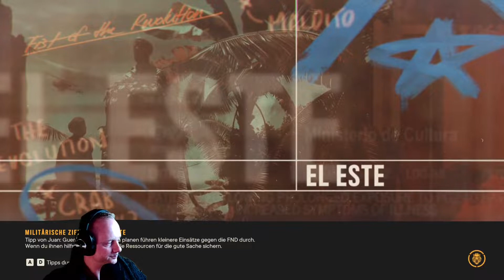FarCry 6 deutsch #63 Waffe der Wahl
Hallo zusammen, wir spielen FarCry 6.
Lasst uns die Revolution beginnen und wir retten das Volk vor El Presidente.
Ich wünsche Euch viel Spaß und Spannung.

Far Cry 6
Genre: Action, Ego-Shooter, Adventure
Entwickler: Ubisoft Toronto, Ubisoft Milan
Publisher: Ubisoft
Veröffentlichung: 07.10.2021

Far Cry 6 findet auf der fiktiven, von Kuba inspirierten Karibikinsel Yara statt.
Sie wird von „El Presidente“ Antón Castillo regiert, einem Diktator mit voller Kontrolle über die Insel, der seinen Sohn Diego, der sich seiner Zukunft nicht sicher ist, anleitet, in seine Fußstapfen zu treten.
Antón Castillo versucht, das Volk zu befähigen, zu verstehen, dass es jetzt eine starke Führung braucht, aber es steckt mitten in einer Revolution fest.
Sein Sohn Diego ist in eine wohlhabende Position hineingeboren worden, kann aber die Führung der Insel nicht übernehmen, bis sein Vater sich mit den Revolutionären auseinandergesetzt hat. Und jetzt, zum Zeitpunkt des Spiels, versucht er, seinen Sohn zu befähigen, seinen Mantel zu übernehmen und wirklich Ideen anzunehmen, die es ihm erlauben würden, zu sehen, dass er bald wahrscheinlich der nächste Führer in diesem Land sein wird.

Hier eine kleine Auflistung meines Equipments.
Der PC:
Die Monitore:
- Samsung, Gaming-Monitor
Das Headset:
- Logitech, ProX
Das Mikrofon: